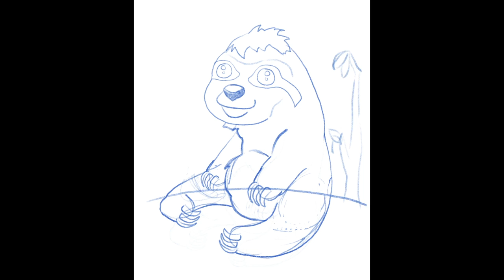3 Toed Sloth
This baby sloth just wants you to know that you need to take it slow.